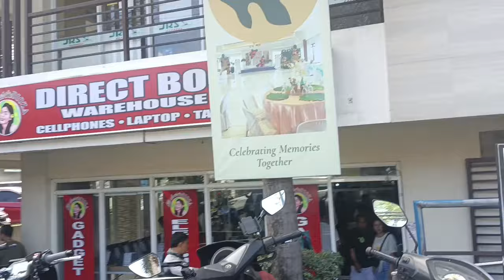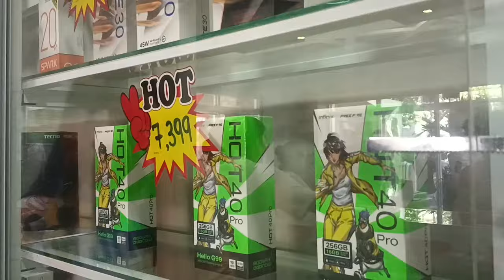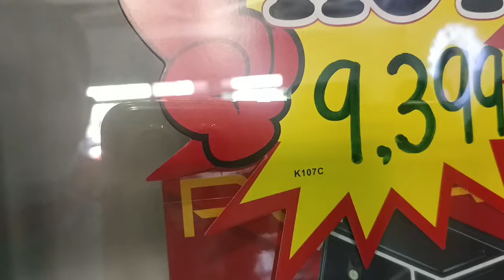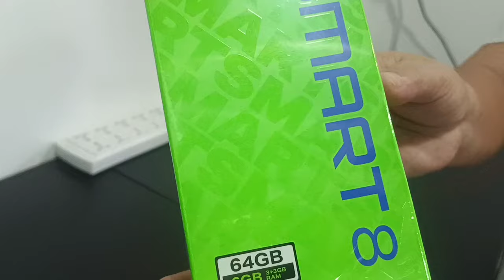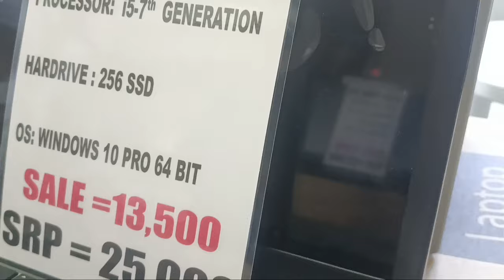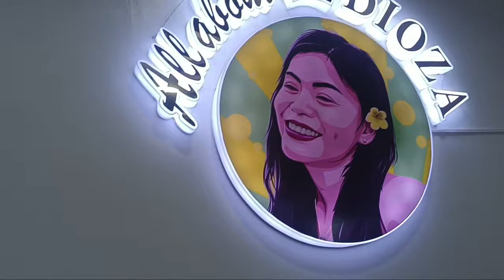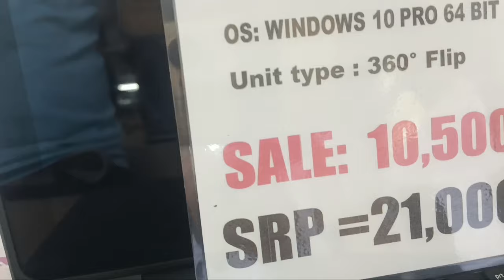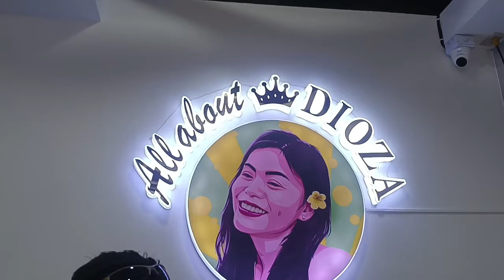WAREHOUSE MURANG GADGET BAGSAK PRESYO MGA CELLPHONE LAPTOP TABLET BRANDS ANTIPOLO#tonyvlogs